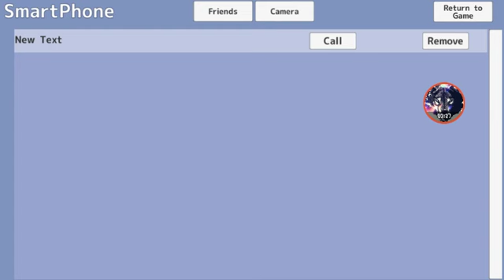School girls simulator new update: Dance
-Janken(rock-paper-scissors) If you win streak the prize money up.
-3 dance (in camera, photo booth, (Y)message menu)
-change talking menu